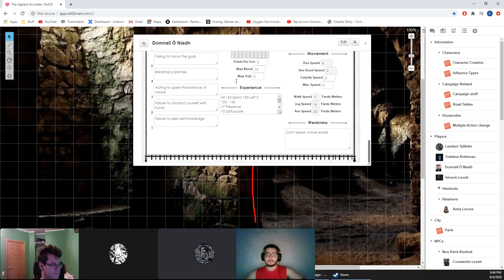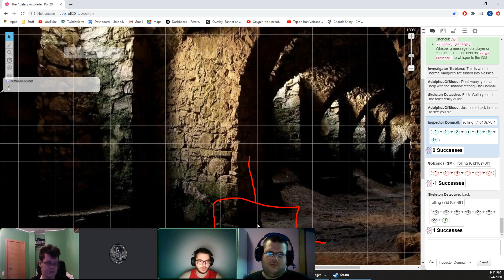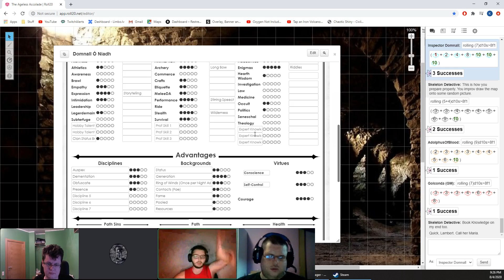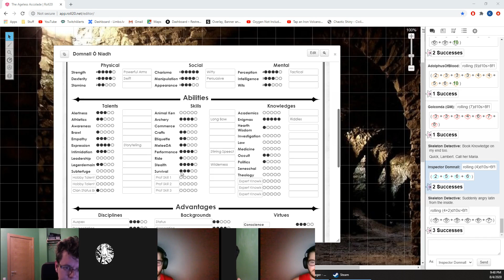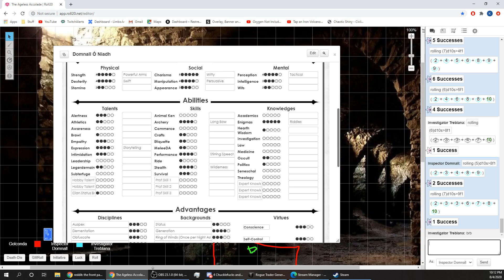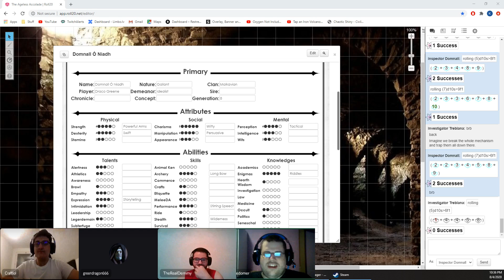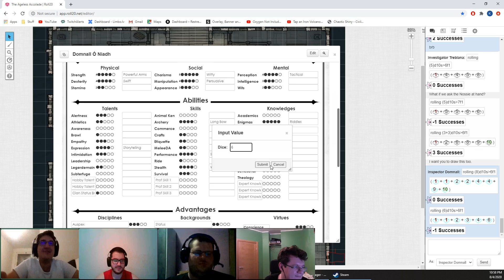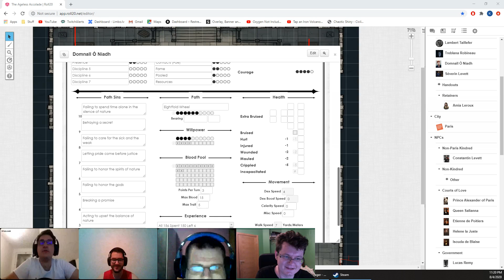[11] Vampire Dark Ages 20th Anniversary Edition - The Ageless Accolade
Check below for needed links

For Announcements on streams and discussions go to my discord